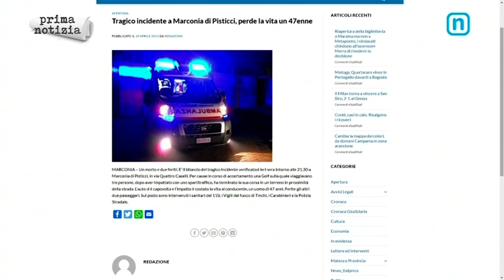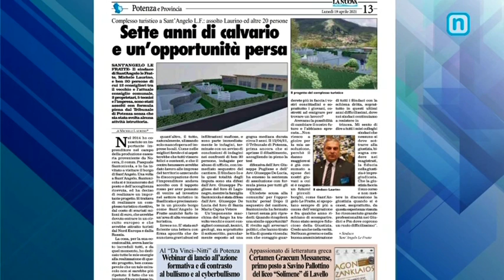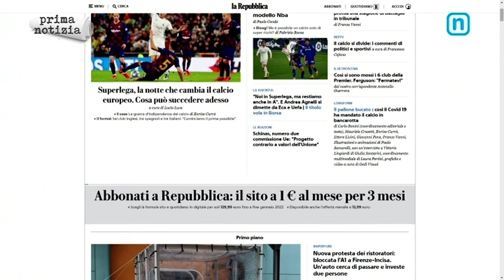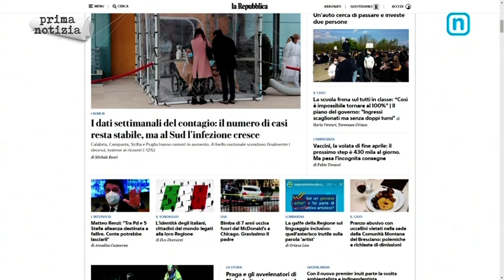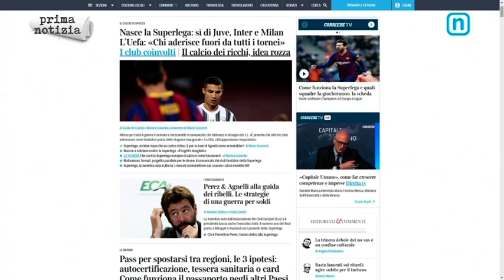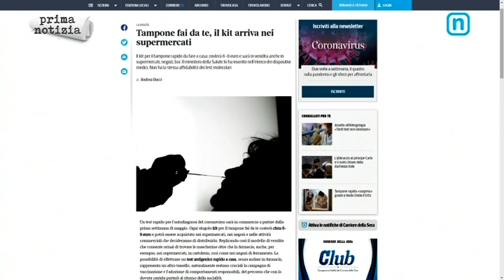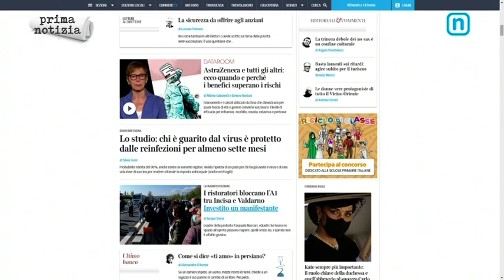PRIMA NOTIZIA 19 APRILE